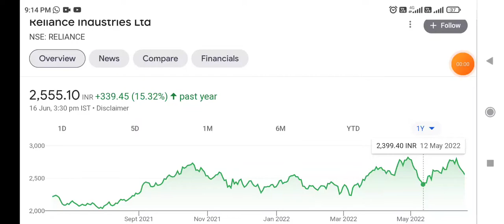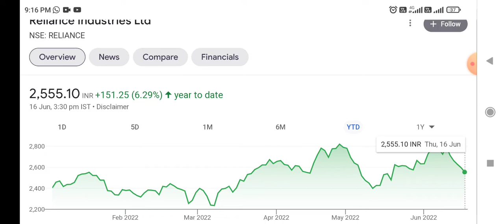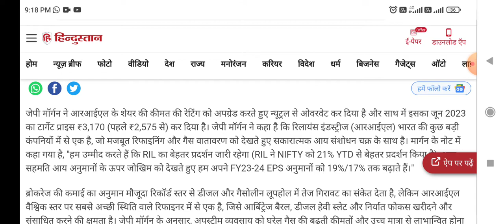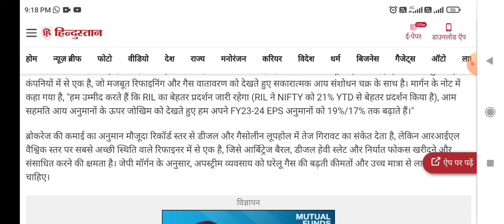Reliance Industries latest news 👆 Reliance Industries Stock price Target 🤫 शेयर बाज़ार का हीरो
latest news on Reliance Industries Ltd
today's latest news on Reliance Industries Ltd
latest Updates on Reliance Industries Ltd